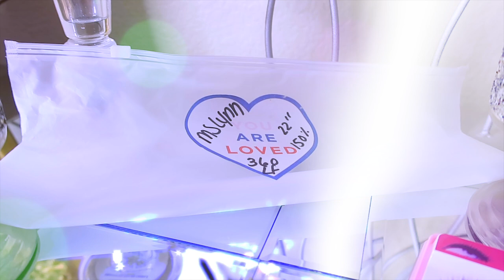THIS IS STRICTLY BUDGET HAIR 🤷🏽‍♀️ HOW THE HECK DID I GET THIS WIG TO SLAY LIKE THIS MSLYNNHAIR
SUper inexpensive affordable lace front wigs available at Mslynnhair, easy lace 360 lacefrontal wig install for beginners how to style a lace wig, wigs lace wig application no glue method tutorial and review with muffinismylovers

●▬▬▬▬▬ஜ۩Mslynn  HAIR۩ஜ▬▬▬▬▬●

Hair Details:
"Bouncy "Loose Curly Glueless 360 Lace Front Wigs Preplucked Natural Hairline
360 Lace Front Wig, Loose Wave, 22 inch 150% density

●▬▬▬▬▬ஜ۩Mslynn  HAIR۩ஜ▬▬▬▬▬●

●▬▬▬▬▬ஜ۩Mslynn  HAIR۩ஜ▬▬▬▬▬●

●▬▬▬▬▬ஜ۩Mslynn  HAIR۩ஜ▬▬▬▬▬●

WRITE OR SEND US LOVE GIFTS TO:
Muffinismylovers

SOME OF MY FAVORITE SITES